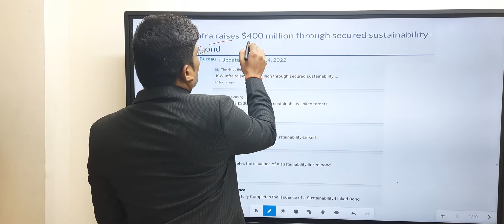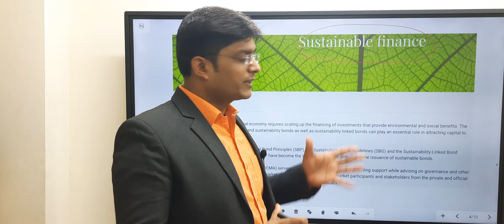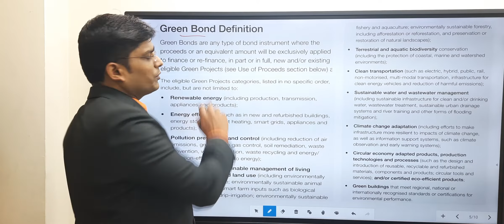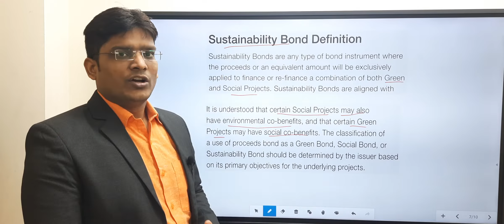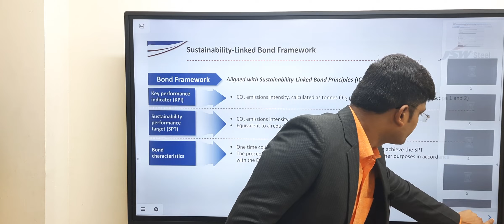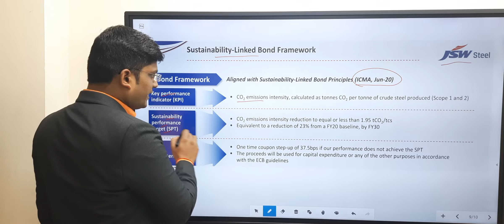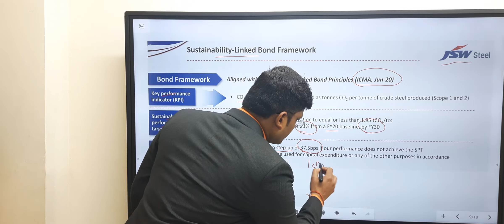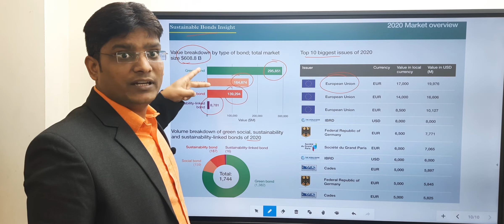Sustainable Finance: Green bond, Social bond, Sustainability bond, Sustainability linked bond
Download Crux of Indian Economy for IAS/UPSC Prelims 2022 book

By CA Atul Mittal (Rankholders) (7 years teaching experience and 12 years work experience in Maharatna PSU)

Crash Course of UPSC Prelims 2022 Economy from 7th February, 2022 (Duration 1 month) (Just Rs. 999 only)
Batch 1 (Hinglish)– (Mon to Fri) Timing 10 am to 11 am
Batch 2 (Hinglish)– (Mon to Fri) Timing 5:30 pm to 6:30 pm

New regular batches starting from 24th January, 2022 (Duration 3 months) (Fee 3999 only)
Batch 1 (Hinglish)– (Mon to Fri) Timing 7 pm to 8 pm
Batch 2 (Hinglish)– (Mon to Fri) Timing 9 pm to 10 pm